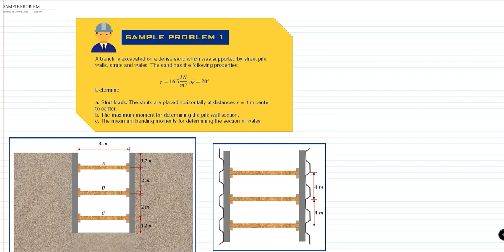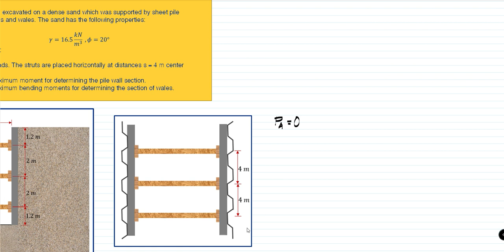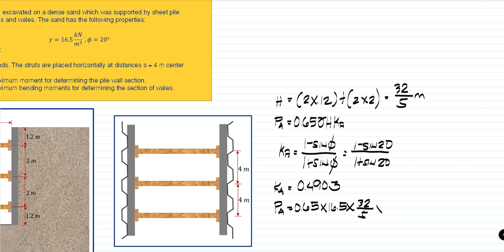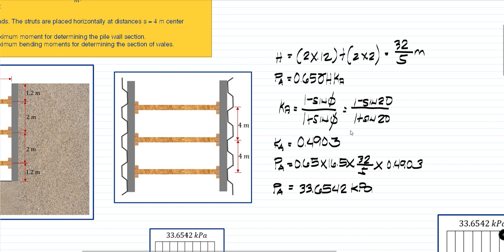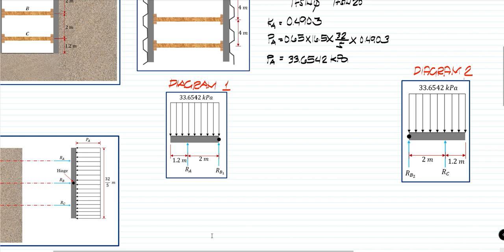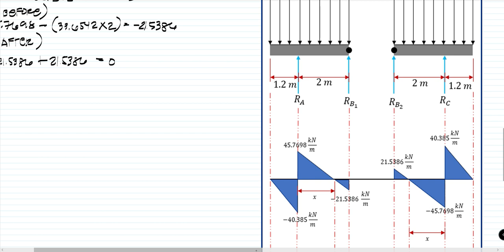Lateral Earth Pressure Braced Cuts (Sample Problem)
Sample Problem 1 - Deep Cuts in Sand